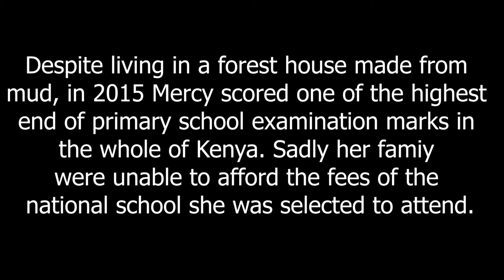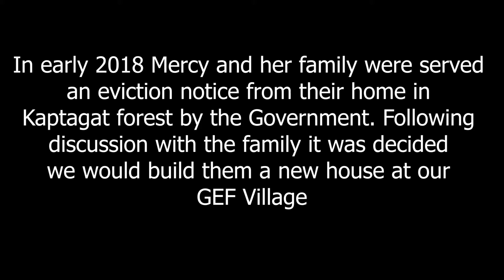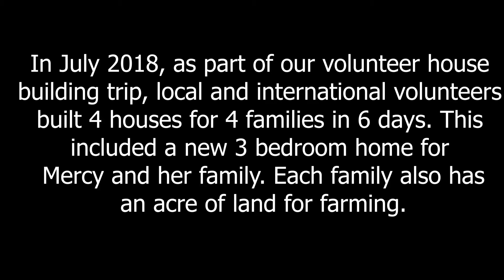Mercy's story in her own words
Mercy's story is one of determination, talent and triumph in the face of adversity.
We are proud to be able to support her through the Gathimba Edwards Foundation.